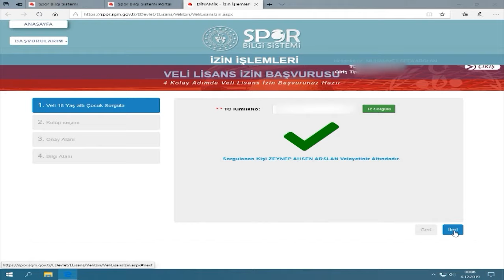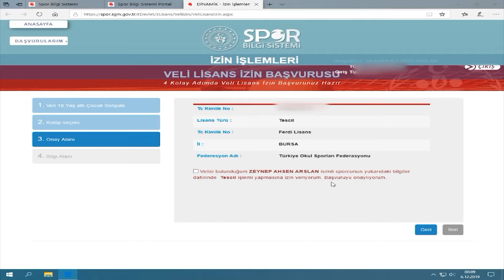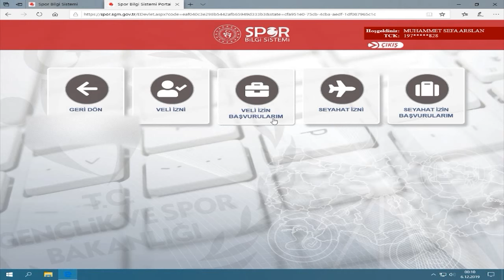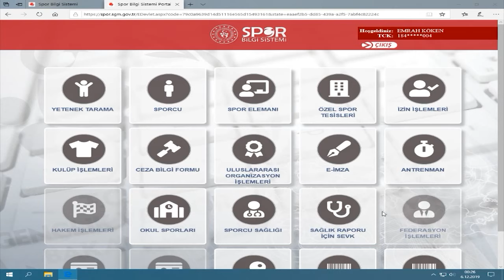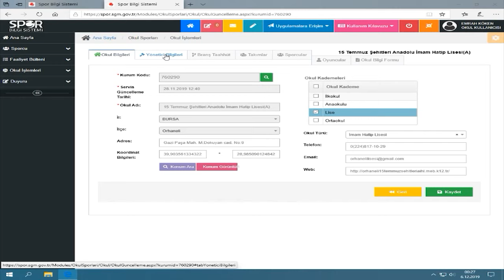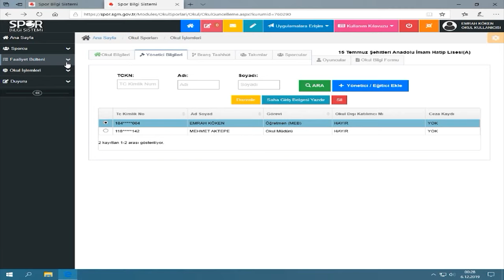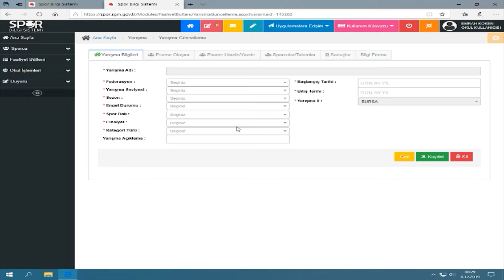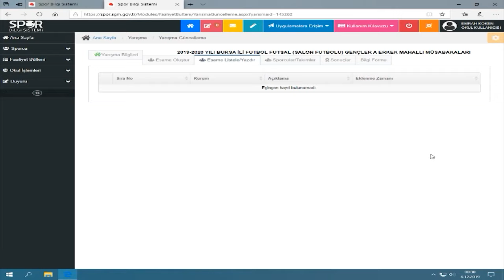Spor Bilgi Sistemi SBS 2. Video Sağlık Raporu Veli İzin Belgesi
Spor bilgi sisteminde yapılan değişiklik nedeni ile beden eğitimi öğretmenlerinin kafasındaki karışıklıklar oluştu. Bu durumu çözmek amacı ile bu videoyu oluşturduk. Herkese kolay gelsin iyi seyirler.